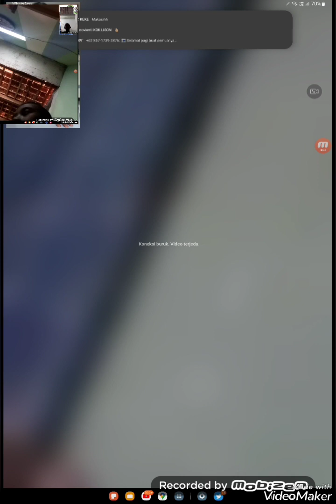ZIDNI AZAM SUSUKAN TENGAH MAMA TURIPAH BP DAMAR ZIDNI pake kaos bali dari mas Azam